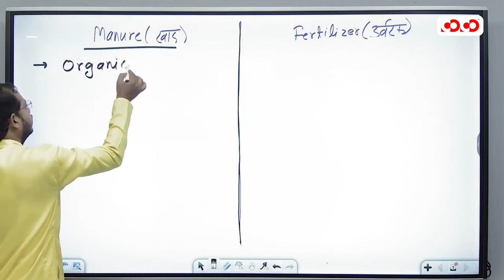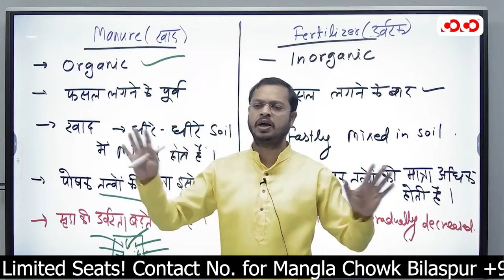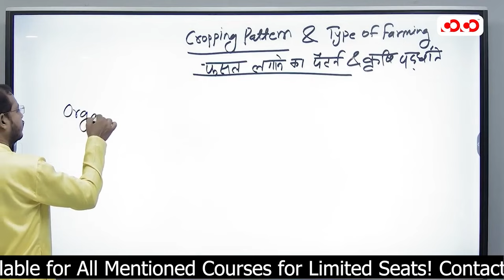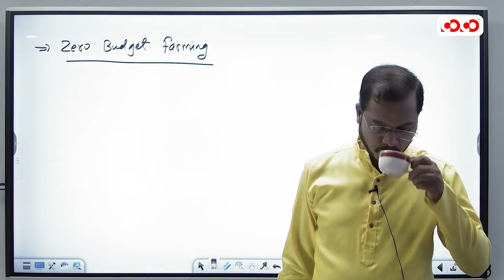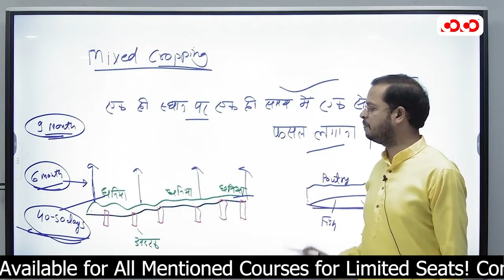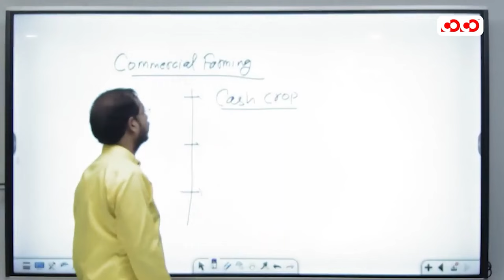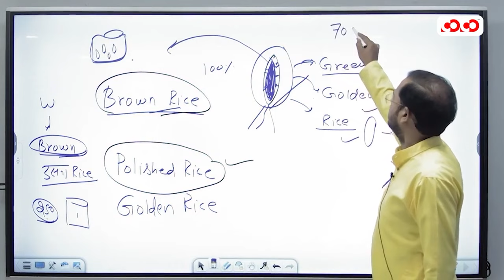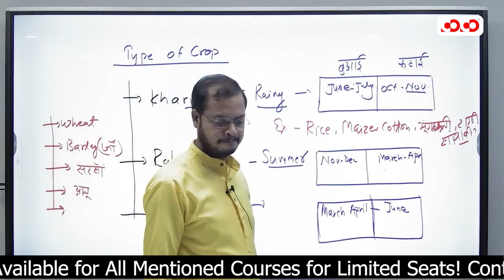Agricultural technology | Lect-1| Hemant Sir | मुख्य परीक्षा संग्राम सीरीज 2023-2024